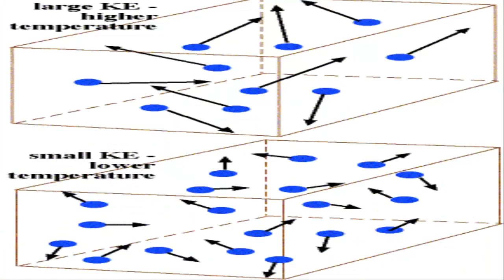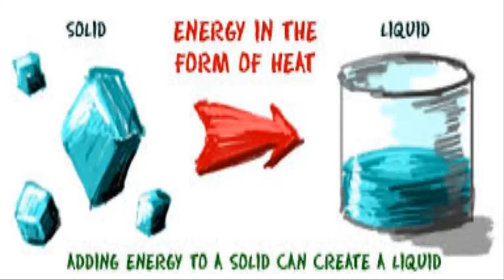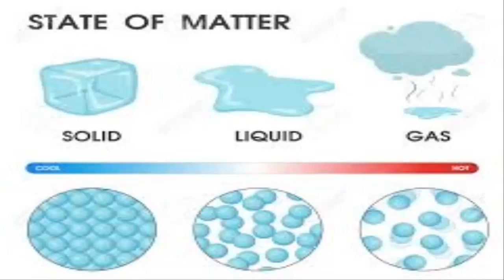7th Std - Term 2 - SCIENCE - Unit 1- வெப்பநிலையினை அளவிடுதல்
7 thStd - Term 2 - SCIENCE -   Unit 1- வெப்பநிலையினை அளவிடுதல்